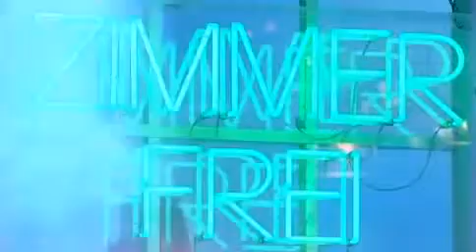Erdogan Atalay bei Zimmer Frei Trailer